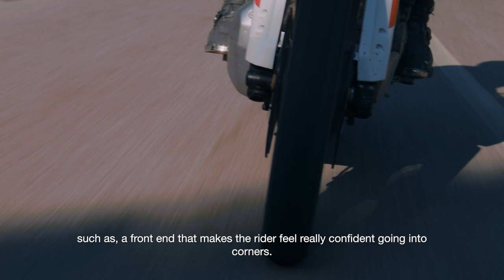Aprilia Tuareg660 | Ridability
"It has turned out to be a really great vehicle" that “everyone will enjoy riding” 😎
Former Aprilia rider, Stefano Passeri and Aprilia tester, Daniele Veghini, have contributed to setup Tuareg 660 to make the rider confident pushing on and off-road ⛰️